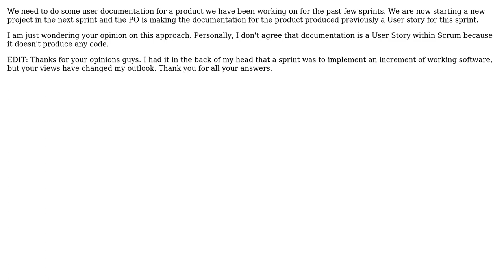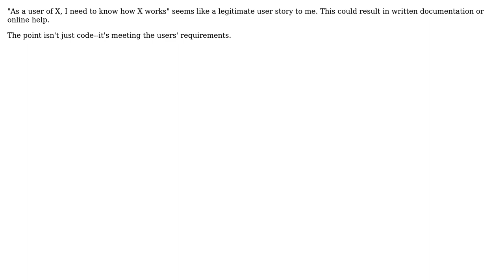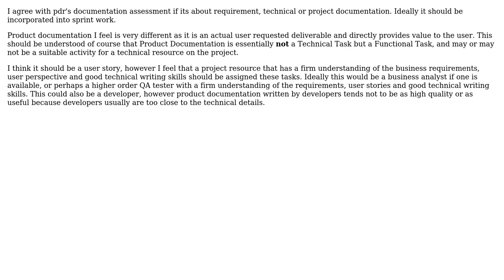Software Engineering: Is documentation a User Story? (4 Solutions!!)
Software Engineering: Is documentation a User Story?

With thanks & praise to God, and with thanks to the many people who have made this project possible! | Content (except music & images) licensed under CC BY-SA | Music | Images & others | With thanks to user pdr user Matthew Flynn user maple_shaft user ediblecode user David Segonds and the Stack Exchange Network Trademarks are property of their respective owners. You are responsible for your own actions.